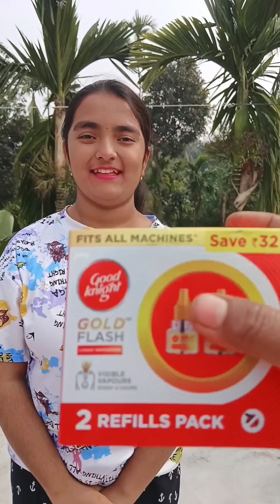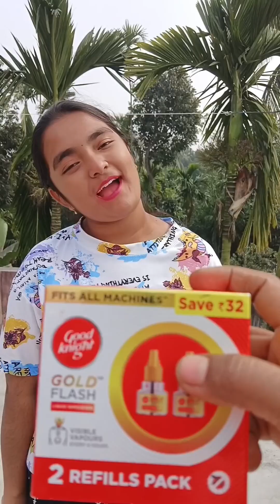মিষ্টির নতুন নতুন দারুন দারুন মজাদার হাসির ফানি ভিডিও😝😛😜 funny video.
My channel name ➡️➡️ Nandita Mondal 366.